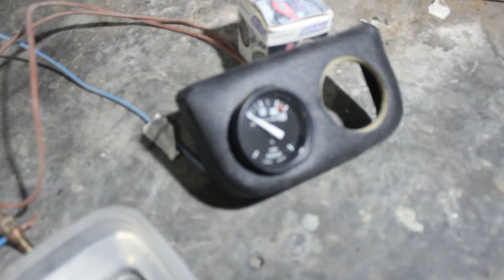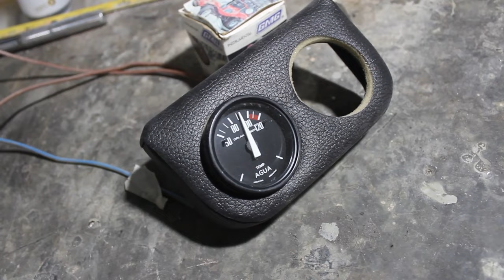Como instalar un indicador de temperatura de agua eléctrico a tu auto // reloj de temperatura